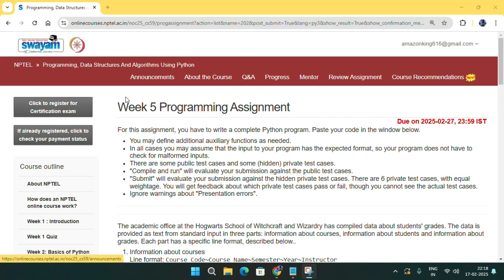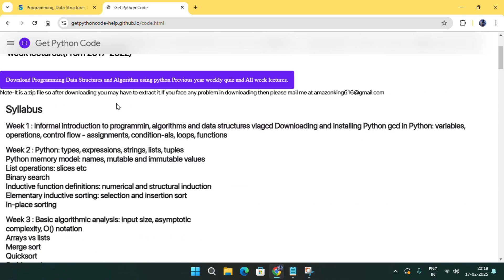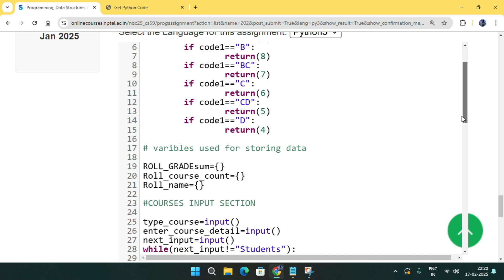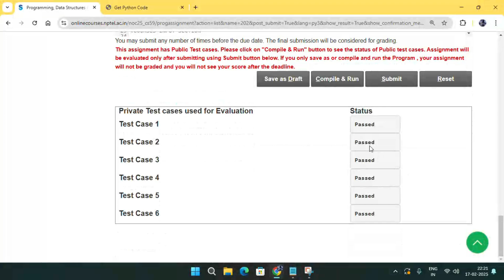NPTEL: Programming ,Data Structures and Algorithm Using Python week 5 programming Ans with code link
Coursera
4.Coursera Python Data Structure all  assignment answers with doc file for programming assignments
Coursera Python Data Structure all  assignment answers with doc file for programming assignments
7.GET FREE PYTHON CERTIFICATE IN JUST 4 MINUTES FROM COURSERA(SUBMIT 1 QUIZ OF THIS COURSE TO GET IT )